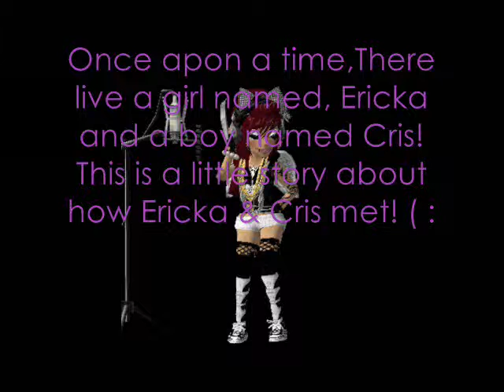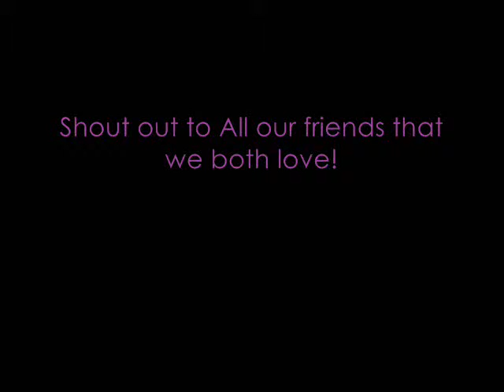My annivarsity gift ( :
This was a gift for my boyfriend cris! I love him sooo much! Its more of a personal video.But you may watch. : )